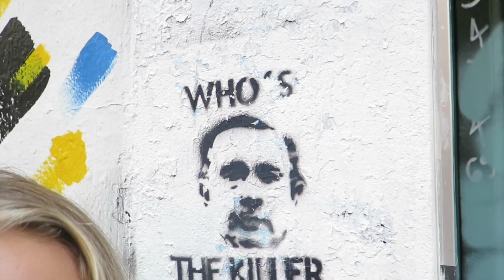Welcome to my YouTube channel // VLOG 1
Hey guys!! Hope you liked my first vlog ;)